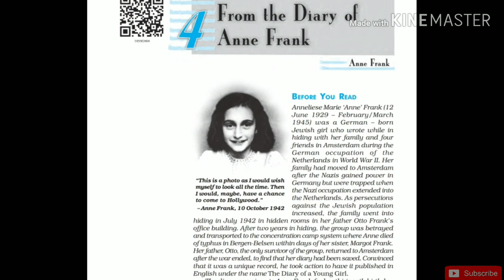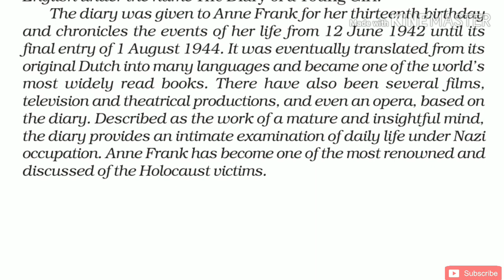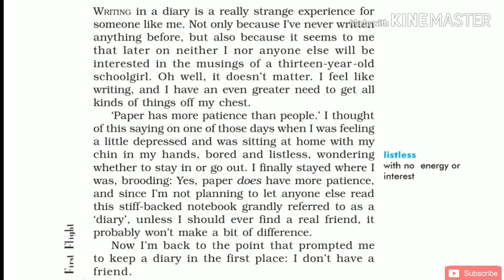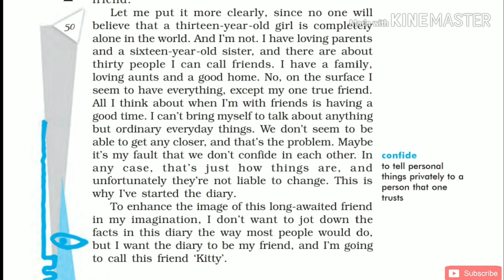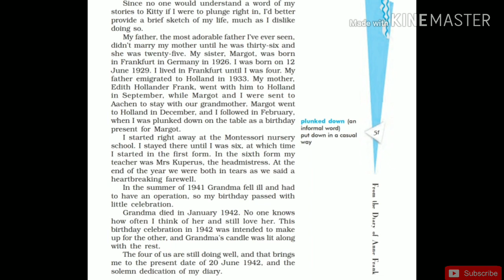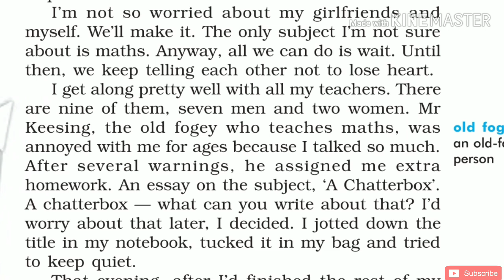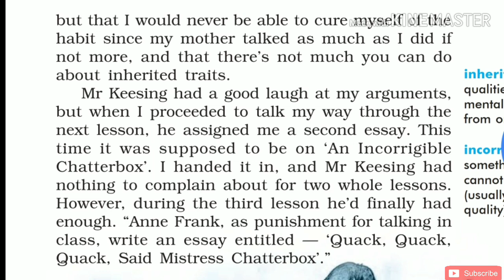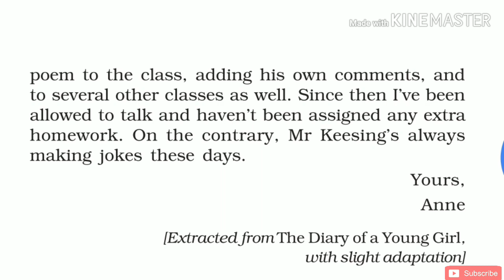'From the Diary of Anne Frank' Class 10 - Chapter 4 NCERT English Audiobook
Reading for comprehension / Audio School book